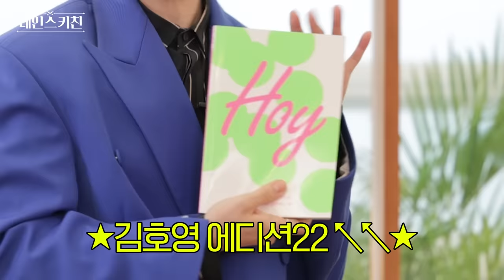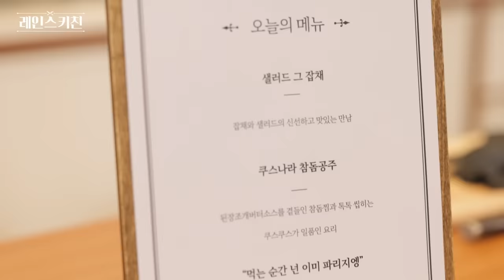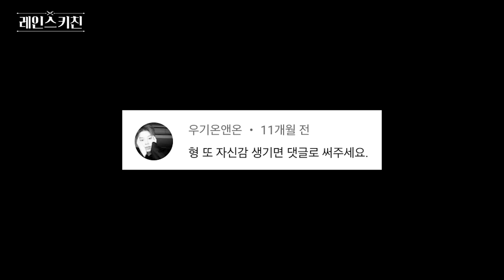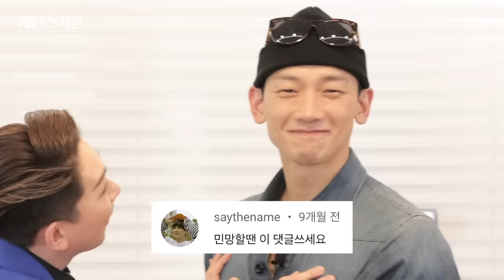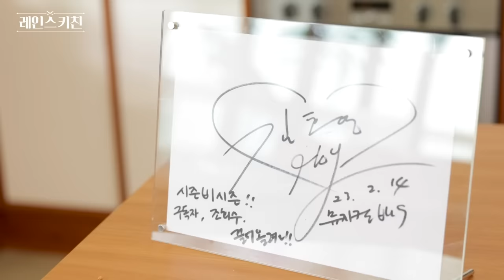[EN] 극 외향인 동갑내기 친구 김호영에게 팩폭 당하는 비 (김호영/레인스키친)ㅣ시즌비시즌3 EP.27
레인스 키친 여섯번 째 손님 김호영
찐친 텐션으로 레인스 키친을 뒤집고 가셨습니다✨